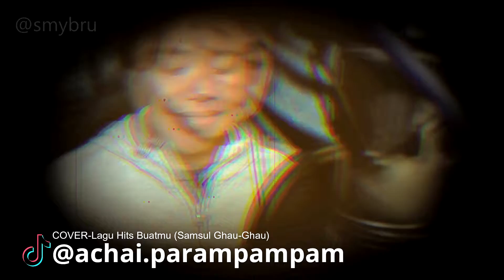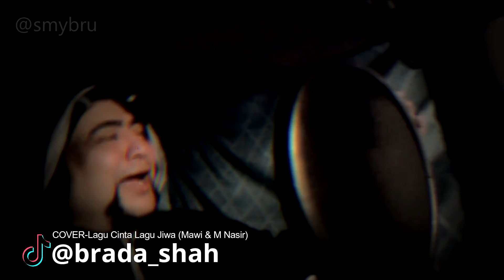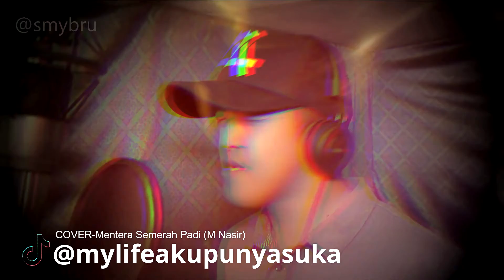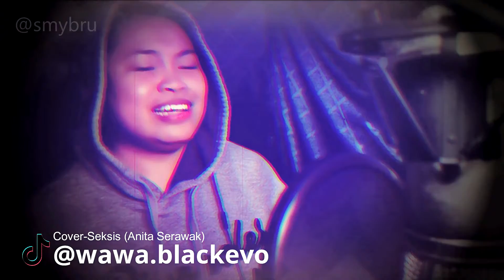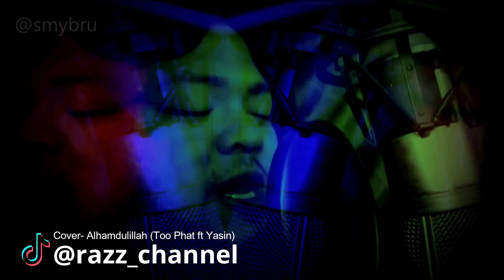Penghibur Tiktok Kitani Versi 1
cover Lagu lagu hits Malaysia, Indonesia, Singapore, Brunei ...

credit to pencipta:
KRU Studios Sdn Bhd (on behalf of KRU Music); ASCAP, LatinAutor - UMPG, UNIAO BRASILEIRA DE EDITORAS DE MUSICA - UBEM, LatinAutorPerf, and 7 Music Rights Societies